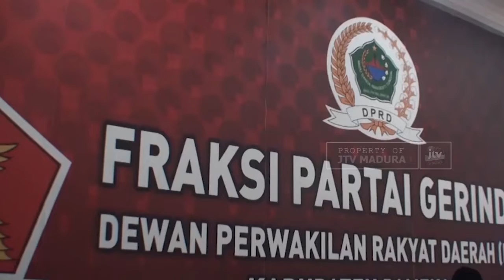Selamat Ulang Tahun ke-70 Prabowo Subianto | Fraksi Partai Gerindra DPRD Pamekasan